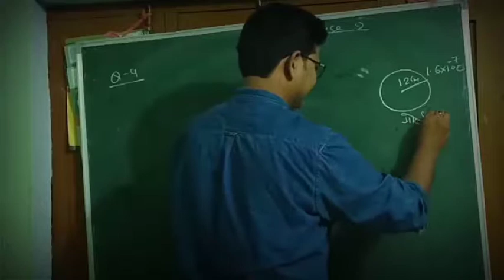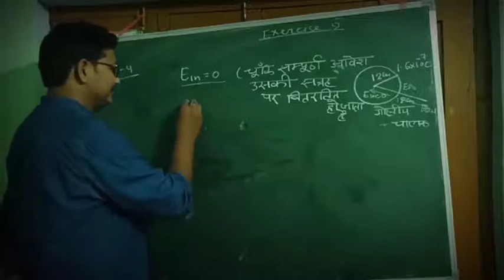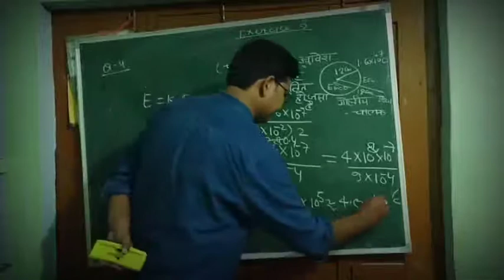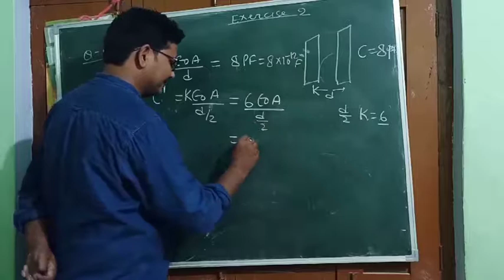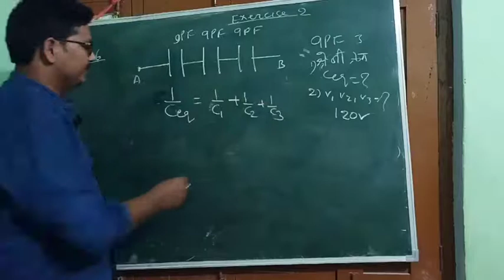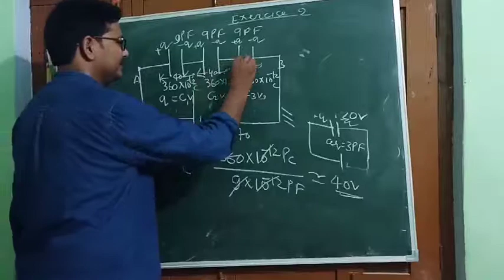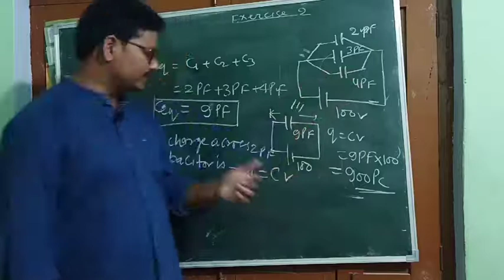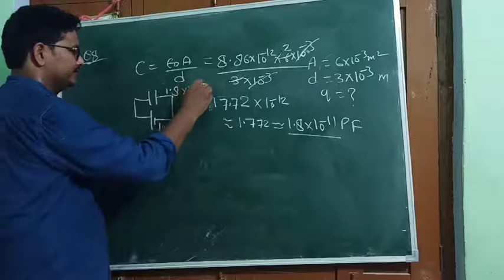Exercise 2.0 physics questions solution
Question from 4 to questions 8 by Gayatri Prasad Tiwari